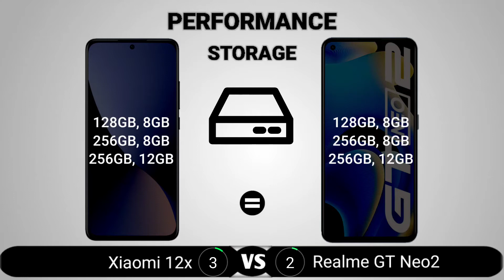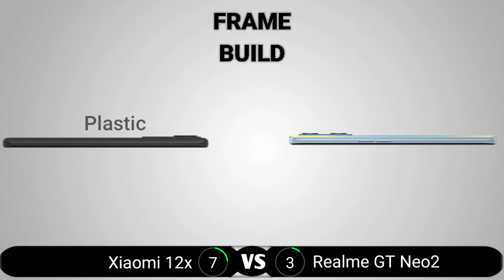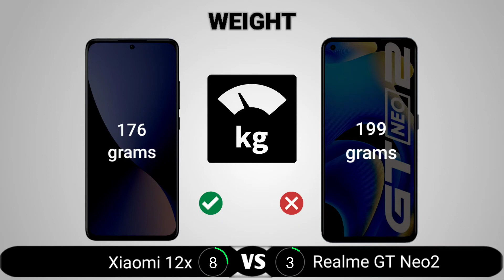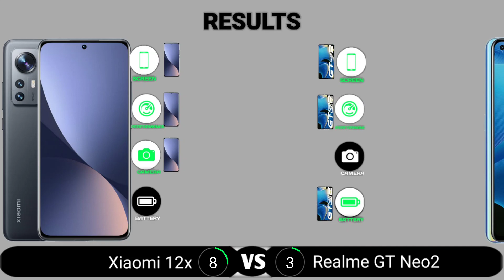Xiaomi 12x vs Realme GT Neo 2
Xiaomi 12x vs Realme GT Neo 2 comparison. In this video, we compared the Xiaomi 12x and the Realme GT Neo 2. The areas we covered in the comparison video include the display, performance, camera, battery, body, features, and price. At the end of the video, we crowned one device the king which means it is the better one to buy.

xiaomi 12 x pro,
xiaomi 12 x unboxing,
xiaomi 12 mini,
xiaomi 12 x pubg,
xiaomi 12x tamil,
xiaomi 12x antutu,
xiaomi 12 dan 12x akan rilis,
xiaomi 12 x bd price,
xiaomi 12x battery,
xiaomi 12x camera,
xiaomi 12x china,
xiaomi 12x dimensions,
xiaomi 12x expected price,
xiaomi 12 full specification,
xiaomi 12x gsmarena,
xiaomi 12 gsm,
xiaomi 12x india,
xiaomi 12x price in pakistan,
xiaomi 12x kimovil,
xiaomi 12 launch date in india,
xiaomi 12 launch date,
xiaomi 12x leaks,
xiaomi 12 mi,
xiaomi 12 malaysia,
xiaomi 12 mini unboxing,
xiaomi 12 mobile,
xiaomi 12 malayalam,
xiaomi 12 mini price,
xiaomi 12 miui,
xiaomi 12x news,
xiaomi 12 x price in india,
xiaomi 12x price in bangladesh,
xiaomi 12x pro price,
xiaomi 12x price in bd,
xiaomi mi 12x pro,
xiaomi 12x review,
xiaomi 12 release date,
xiaomi 12 series,
xiaomi 12 snapdragon 8 gen 1,
xiaomi 12 series price in india,
xiaomi 12 series launch date,
xiaomi 12 series unboxing,
xiaomi 12 specifications,
xiaomi 12 series tamil,
xiaomi 12x ultra,
xiaomi mi 12 x unboxing,
xiaomi 12x whatmobile